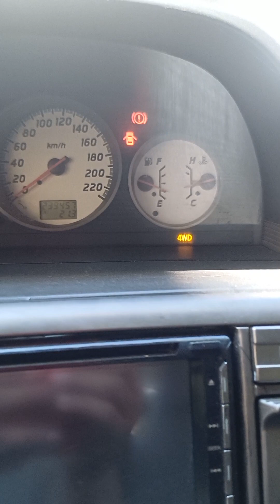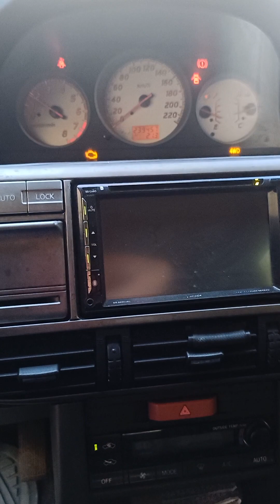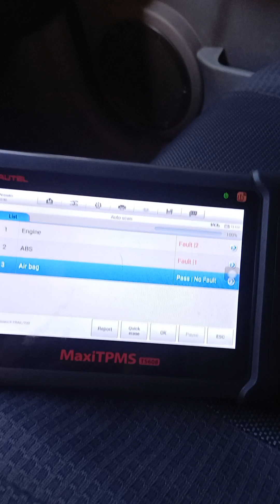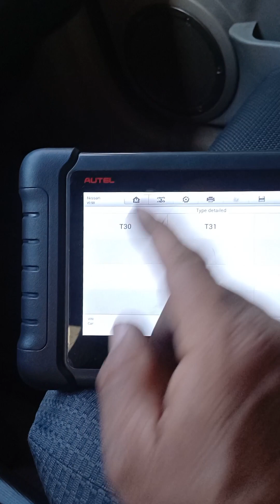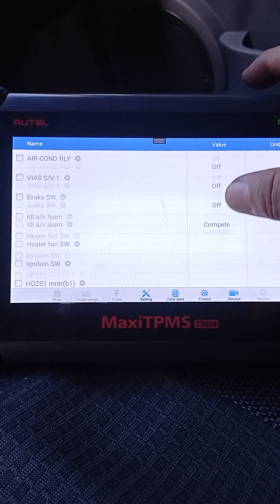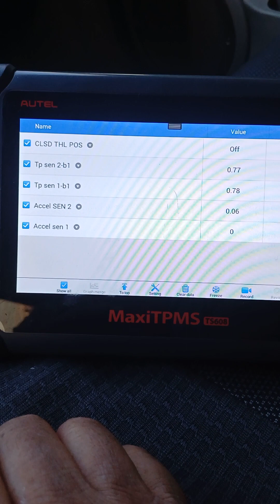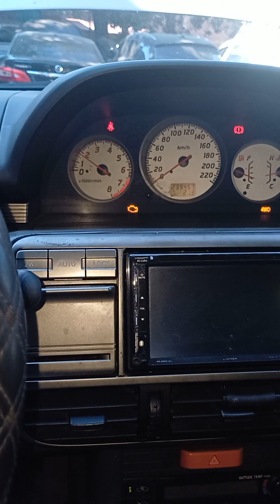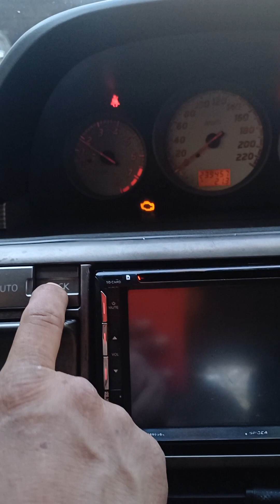¡¡NO ACELERA !! Problema CON NISSAN XTRAIL 2003 DTC P2122, 2127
Somos Marios Cars dandonle solucion a los problemas que tengas con tu automovil.
Para una asesoria personalizadad puedes realizar tus Donaciones a